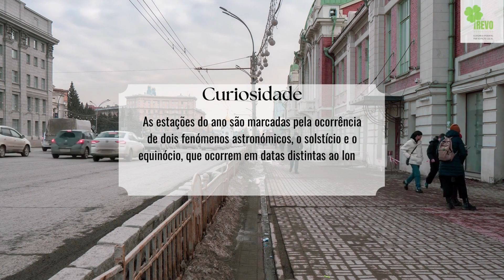Inverno - Associação Trevo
São 21h 48m! Chegou o inverno!
Toca a desfrutar, mas sem nunca esquecer que devemos preservar o nosso planeta!